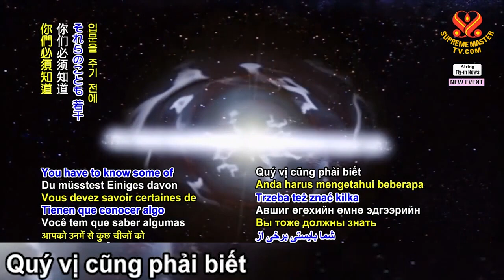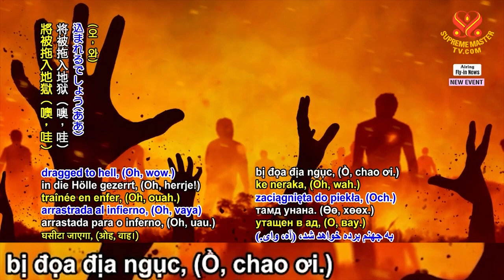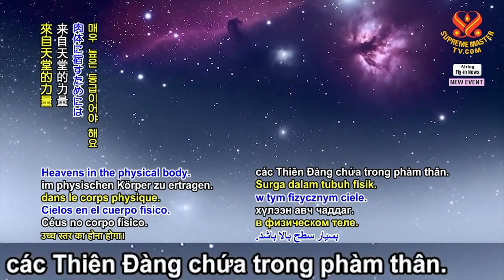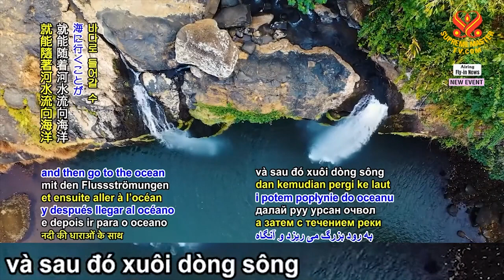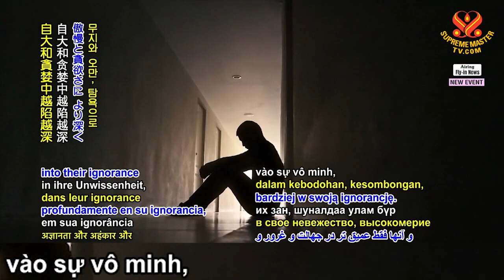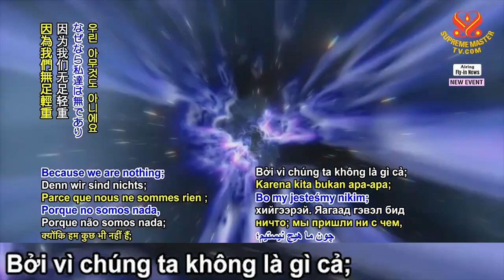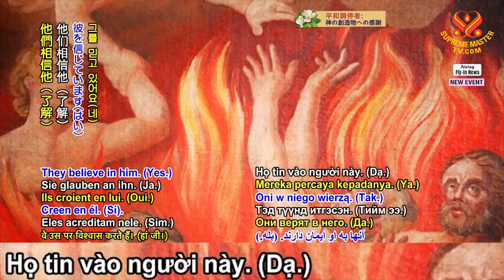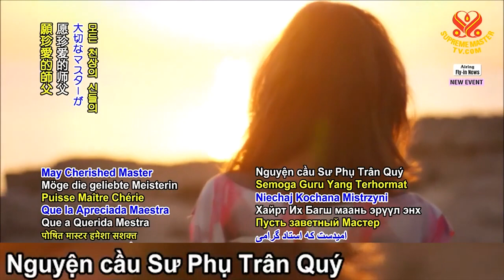THÔNG ĐIỆP MỚI NHẤT, TÂM ẤN CẦN LỰC LƯỢNG MINH SƯ, THANH HẢI VÔ THƯỢNG SƯ